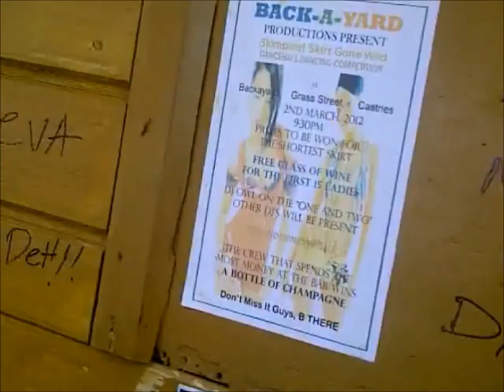Blak Ryno & Ninja Kid Mobbed by Fans In Castries, St. Lucia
Blak Ryno and Ninja Kid Mobbed by Fans in Grass Street, Castries, St. Lucia while on a promotional campaign.
Follow On Twitter at: @teamdarkcide @rynodistinger @ninjabitakidja